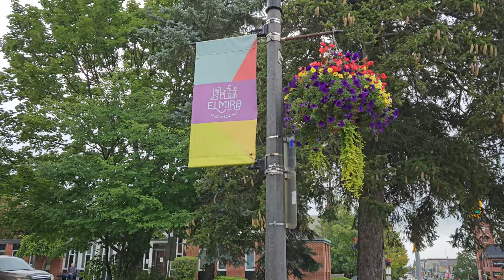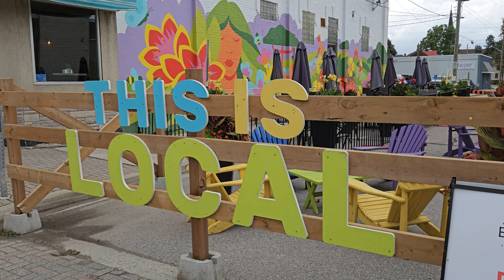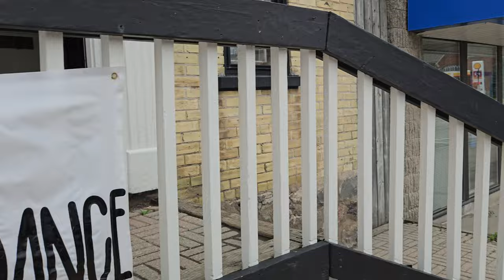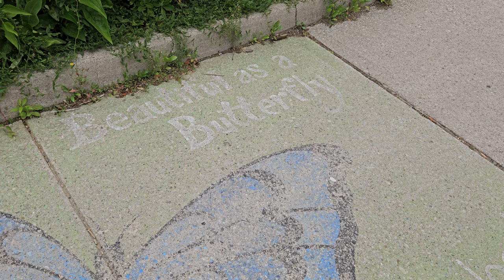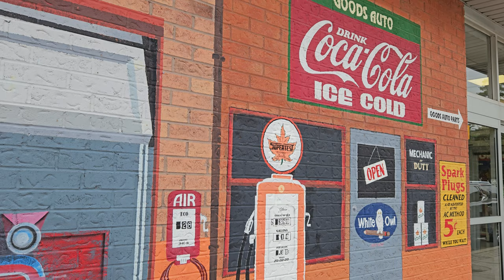A Walk Along Arthur Street, Downtown Elmira, Ontario, Canada 🇨🇦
Join me as I walk along Arthur Street in the heart of Elmira, Ontario, Canada. Raw, unedited footage filmed in stunning 8k resolution. Come visit the wonderful community of Elmira, Ontario, Canada!

Chapters:

0:00 - 2:35 Elmira Medical Centre/St.James Lutheran Church
2:35 - 4:45 Circle K/Bank of Montreal/Street Art
4:45 - 7:00 Arthur Street Bar & Grill/Royal Bank/Shoppers Drug Mart
7:00 - 13:38 Back towards Gore Park